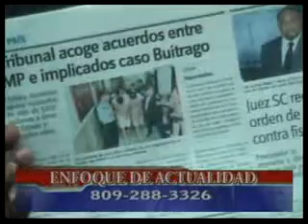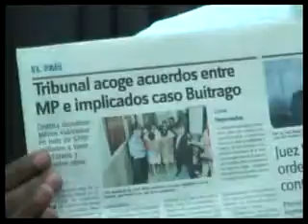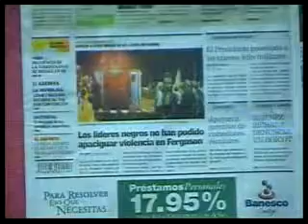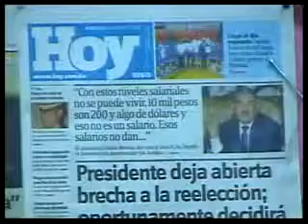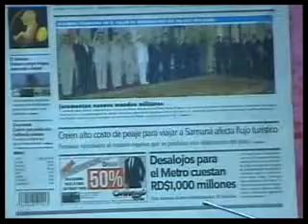ENFOQUE DE ACTUALIDAD 20 08 2014